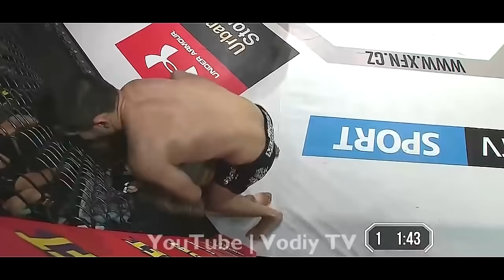НОВЫЙ БОЙ! МАХМУД МУРОДОВ – ЭНДРЮ САНЧЕС UFC 257 | Makhmud Muradov vs Andrew Sanchez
. UFC 257: Махмуд Мурадов vs Эндрю Санчез | Махмуд Муродов янги жанг тахлили

Бексавдо телефон раками:

(Вацап, Телеграм Имо)

Манзилимиз Москва шахри Метро Перово

ЮФСнинг энг ёрқин юлдузларидан бири Конор Макгрегор 24-январь куни барча ММа фанатларининг нигохини бир ерга қаратади.
Бу дегани ЮФС 257 турнири бутун дунё ММа фанатлари тамоша қилишади.
Бу эса ўз ўрнида турнирнинг бошқа жангчиларини хам танилишига ёрдамлашади.
Ўзбекистонлик аралаш жанг иштиёқмандларининг севимли жангчиси Махмуд Муродов хам ушбу турнирда ўз жангини ўтказади.
Бу хам ўз ўрнида хамюртимизнинг жангини бутун дунё ММА фанатлари тамоша қилади.
Демак хамюртимизнинг навбаттаги жанги сизу биз учун жуда мухим.
Энди шундай савол туғилади, Махмуд Муродовнинг 24-январьдаги рақиби қай даражада кучли? Юртдошимиз Америкалик жангчини мағлуб эта оладими?
Бу саволга жавоб бериш учун аввало уша жангчини шу кунгача босиб ўтган йўлини ва унинг ММАдаги барча жангларини тахлил қилиб чиқишимиз керак.
Бугун биз сизлар билан биргаликда ушбу ишни бажарамиз.
Қани акалар тайёрланинг хозир сизлар билан Эндрю Санчеснинг ММА фаолиятига сайёхат қиламиз.

Videomizda foydalanilgan musiqalar: vodiy tv tony ferguson khabib nurmagomedov